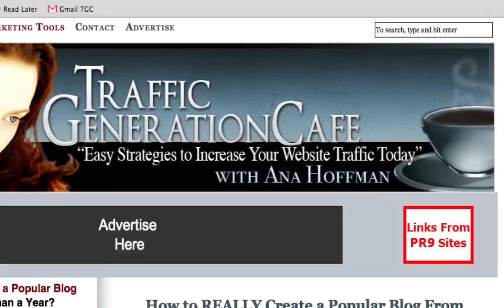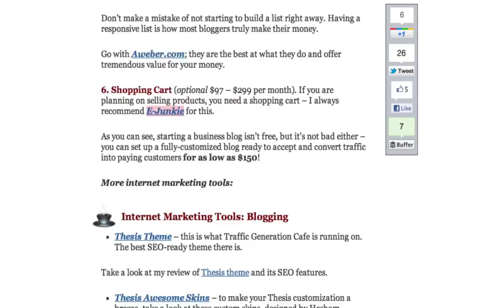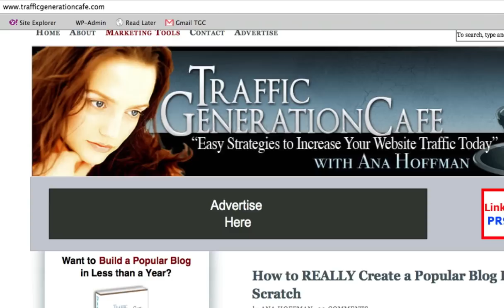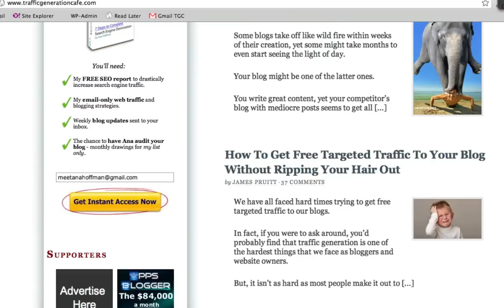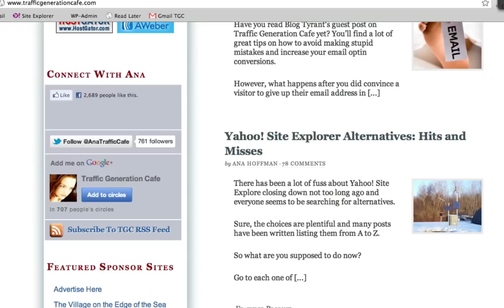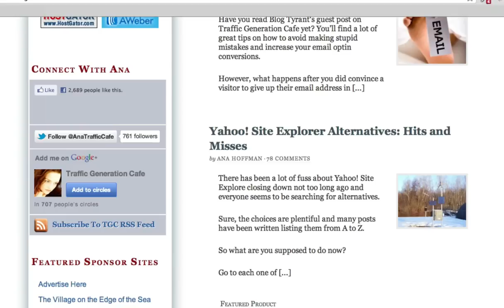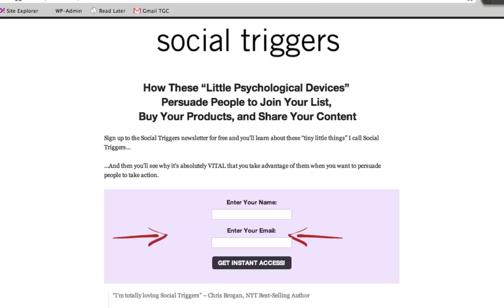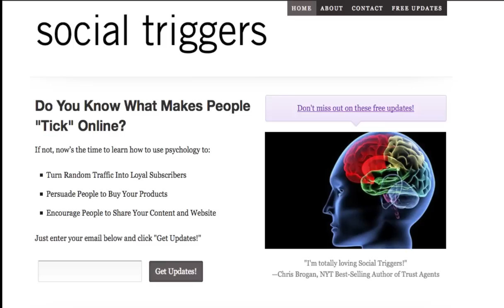How to Increase Conversion Rate with Derek Halpern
and he'll be going over some possible traffic conversion bottlenecks at Traffic Generation Cafe